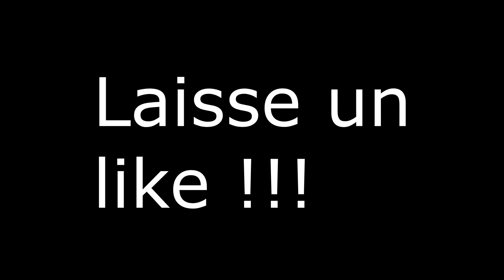LA CHASSE AUX MAGES ! - Dragon Age II #37 [FR]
Bienvenue sur Dragon Age II, un incroyable RPG d'Heroïc Fantasy qui débute au sein de Thédas en l'an 30 de l'ère du dragon. On y incarne Garrett Hawke, un survivant du passage de l'Enclin à Lothering, fils d'un apostat et d'une descendante de la noblesse des marches libres. Un réfugié qui aura un rôle décisif à jouer dans l'avenir de Thédas tout entier. En effet, les discordances sont à leur paroxysme et pourraient très prochainement exploser en guerre...

Dans cet épisode, nous faisons une mission pour Mérédith, elle veut qu'on parte faire une chasse aux apostats...

Tout mon contenu est désormais réalisé sur Twitch en live, n'hésite pas à me follow pour me soutenir dans mes nouvelles aventures. (tous les mercredis et les dimanches soirs)